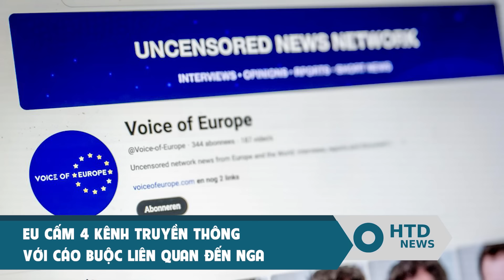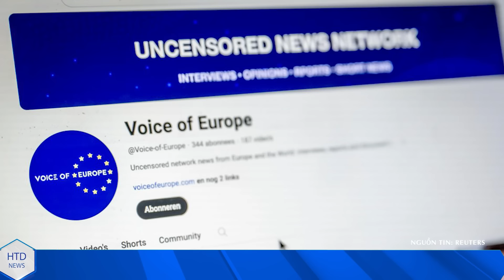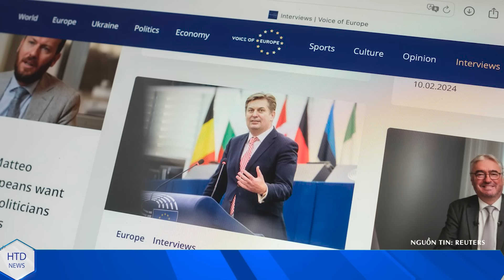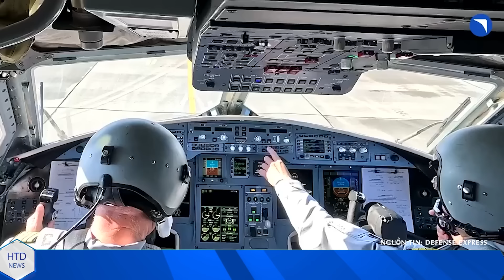Shoigu bị đuổi cổ ra khỏi phòng họp ở TQ; Nga phạm sai lầm chí mạ.ng thua lớn ở phía Đông Bắc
SỐC! Shoigu bị đuổi cổ ra khỏi phòng họp ở TQ; Nga phạm sai lầm chí mạ.ng thua lớn ở phía Đông Bắc